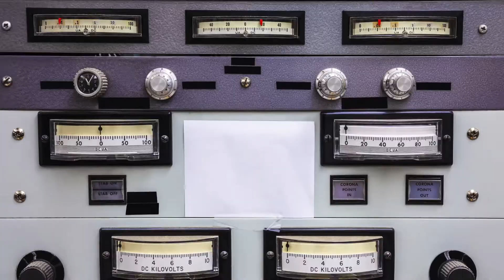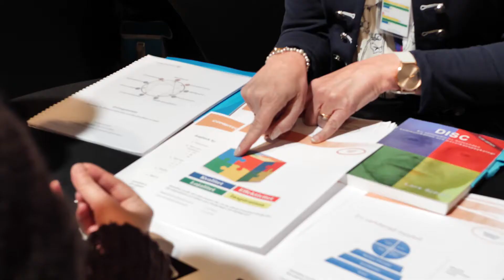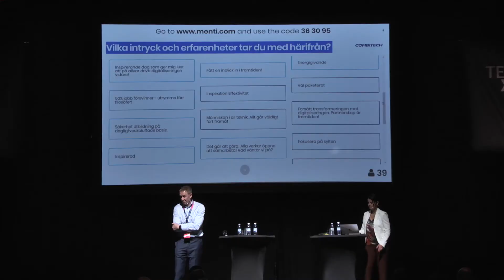TechXperience Day 2018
Den 25 april genomfördes Combitech TechXperience Day – en heldag fylld med insikter och konkreta exempel kring digital transformation. Se filmen och få en inblick i vad dagen handlade om.